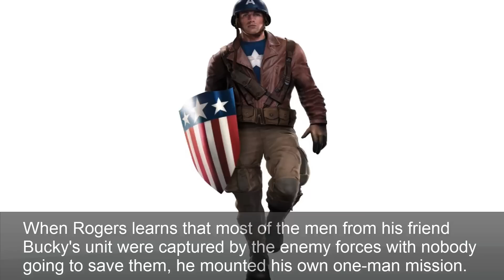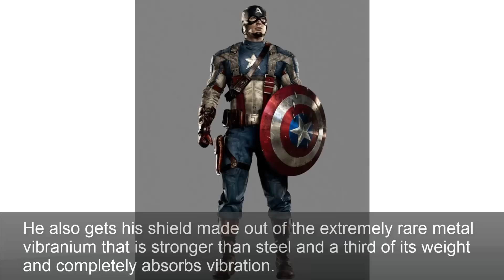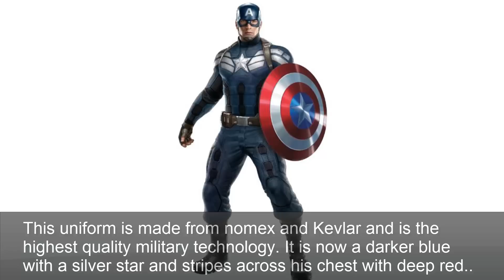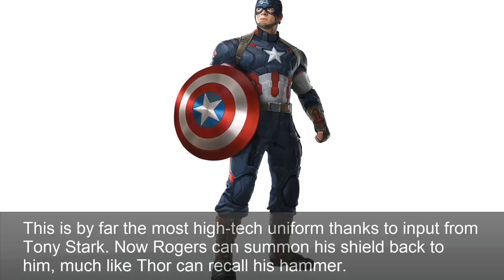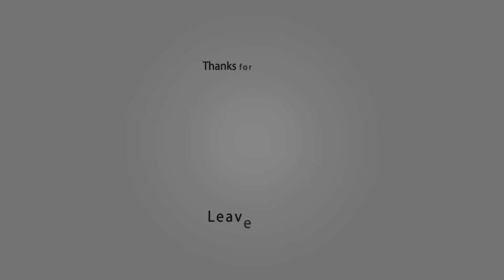The Evolution of Captain America's Suit In Modern Movies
1.Captain America: Civil War
2.Tony Stark Designed Avengers Uniform
3.Smithsonian Field Uniform
4.S.H.I.E.L.D. Stealth Uniform
5.Avengers Uniform
6.Field Uniform – The First Avenger
7.Rescue Uniform
8.USO Uniform – The Star Spangled Man